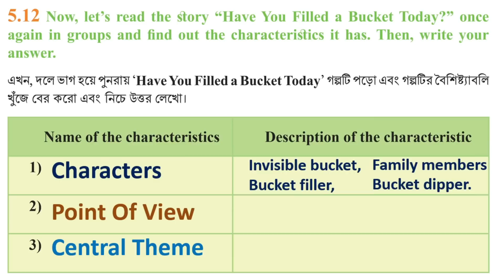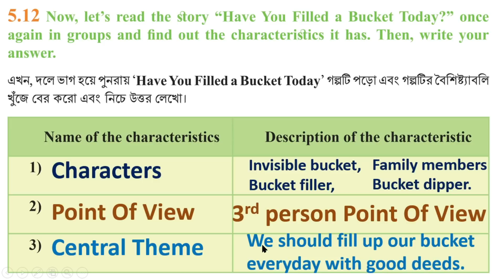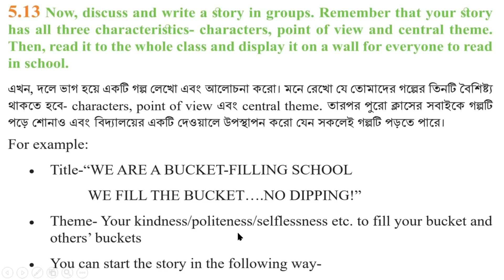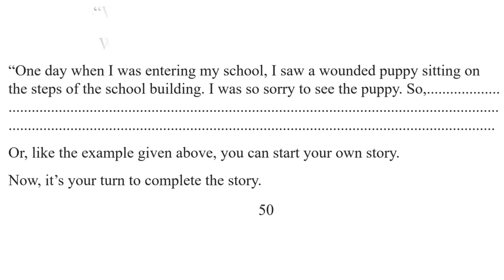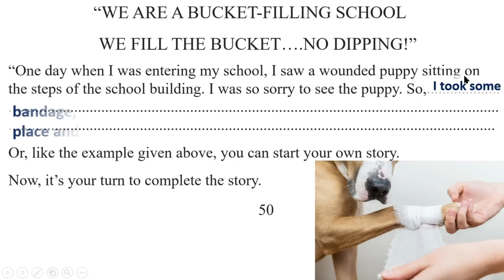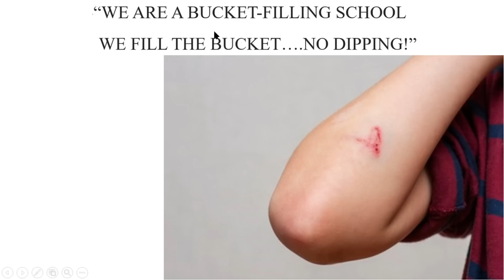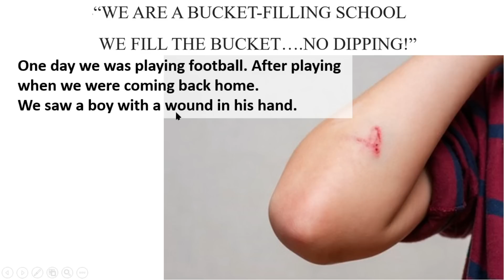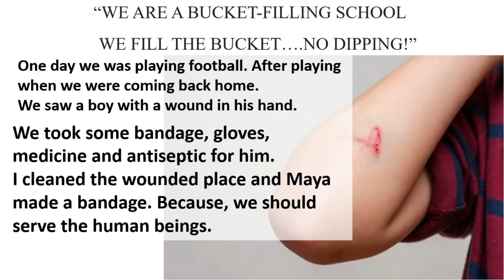English class 7 Unit 5 lesson 5.12 + 5.13 page 50, Have You Filled a Bucket Today, Carol MacCloud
English class 7 Unit 5 lesson 5.12 + 5.13 page 50, Have You Filled a Bucket Today, Carol MacCloud, @1HourSchool